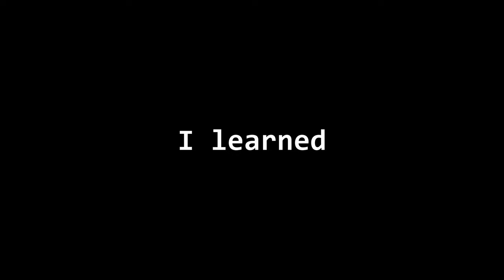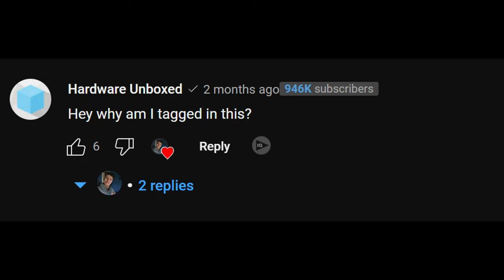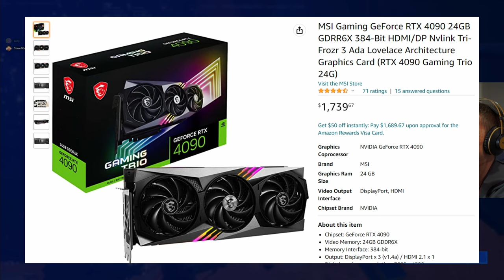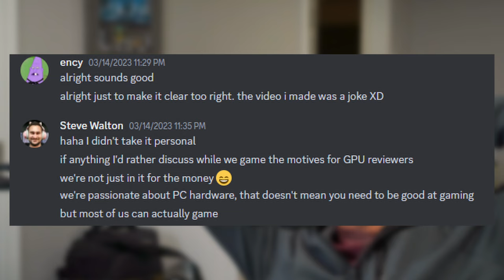I 1v1d Hardware Unboxed in Fortnite. (for real)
Well I 1v1d Steve from Hardware Unboxed in Fortnite... uhh he's pretty good.
It was all fun tho. Respect to all reviewers for their gaming skills.

0:00- How this Happened
2:11- 1v1 with a catch
3:13- East Coast Servers
4:19- West Coast Servers
6:44- Oceania Servers 🤢
8:36- Steve's Gaming History
9:58- My thoughts